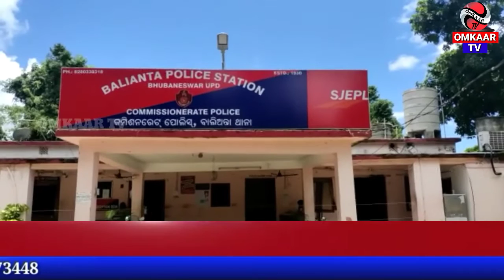ପୁଲିସ ବାବୁଙ୍କ ଦବଙ୍ଗଗିରି, ଜଣେ ପୁଲିସ ଅଧିକାରୀଙ୍କ ମାଡ଼ରେ ଜଣେ ହାଇୱା ଚାଳକ ଗୁରୁତର ଆହତ